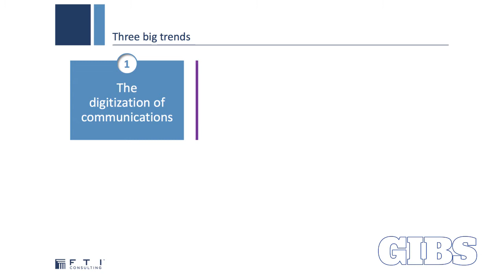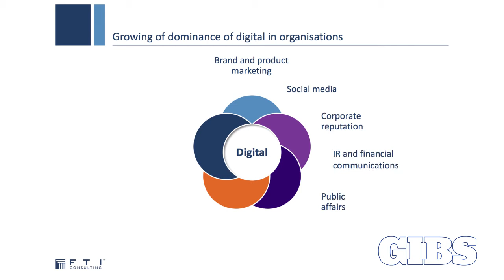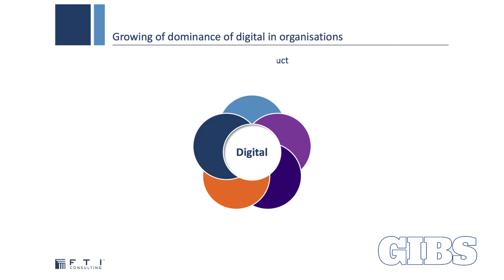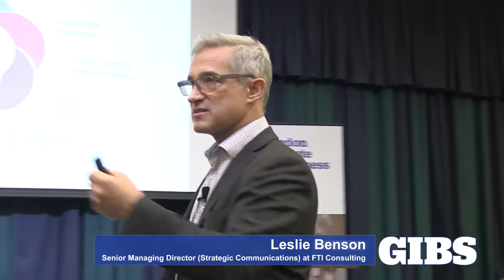Leslie Benson - Employee Communications and Engagement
Leslie Benson, Senior Managing Director in the Strategic Communications segment at FTI Consulting in Technology, says automation and shifting demographics all have far-reaching implications for employee communications and engagement.